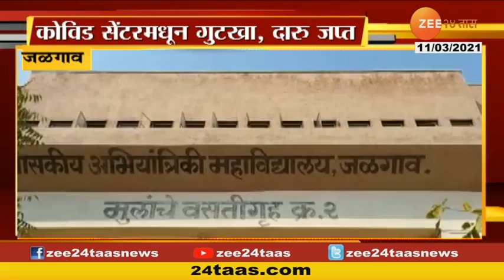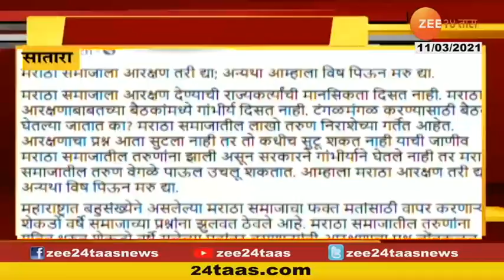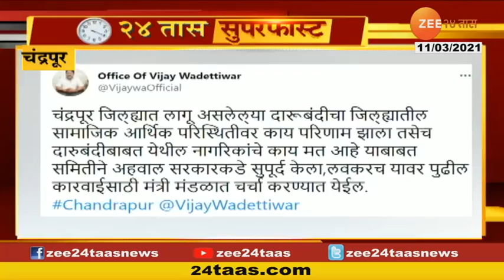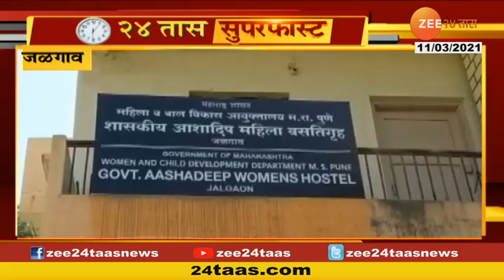२४ तास सुपरफास्ट @ 2 PM | ११ मार्च २०२१